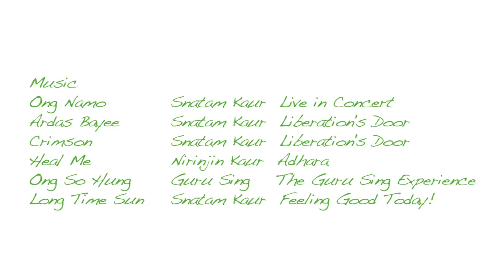Prenatal Kundalini Yoga with Sarah Kamrath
Prenatal Kundalini Yoga is safe and healthy for mama and baby!  and discover the world of Kundalini yoga